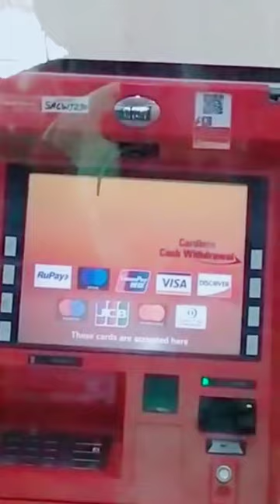2023 new atm masen 😮😮😮😮😮😮😮😮😮shorts